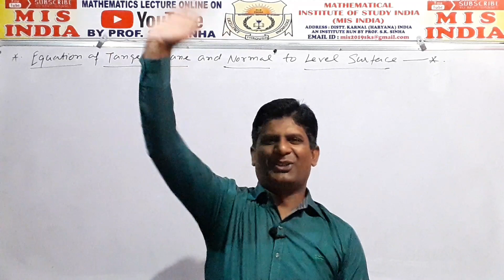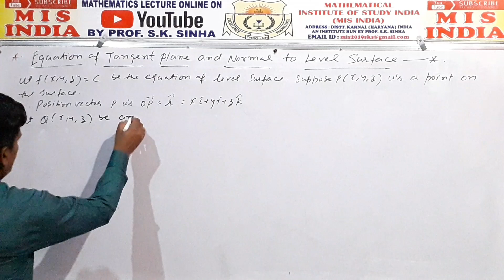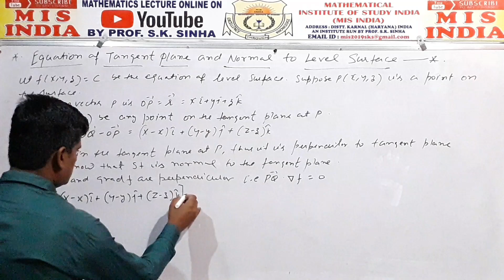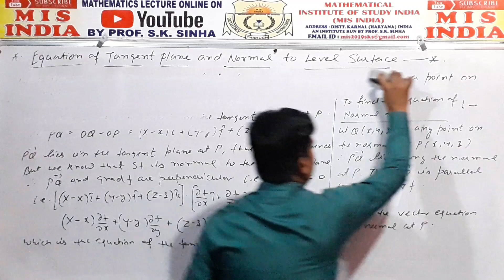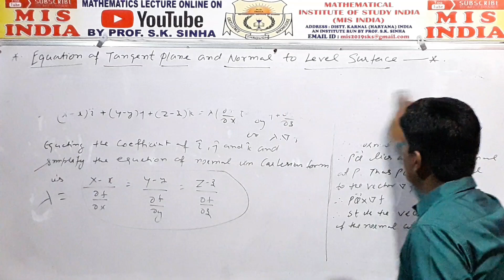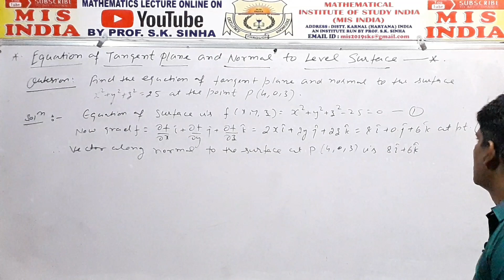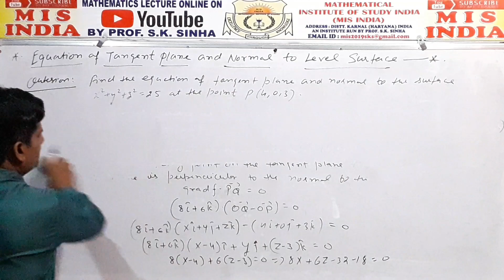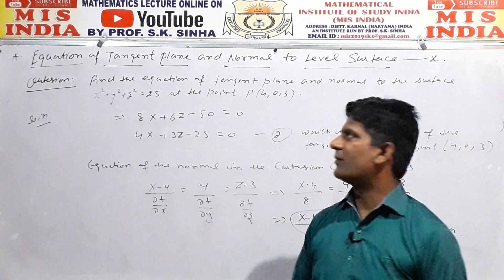Find the Equation of Tangent Plane and Normal to Surface with an Examples | Vector Calculus | MIS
In this Video Lecture Today, We will Discuss, Find the Equation of Tangent Plane and Normal to Surface with an Examples ...(in Hindi and English Language). This Topic is related to " VECTOR CALCULUS ". Topic Equation of Tangent Plane and Normal to Level Surface is most most important for you for the Students of BE/B.TECH, BA/B.SC./ GATE/ CSIR NET and other competitive examination also.

(Equation of Tangent Plane and Normal to Surface)
This video helps students to understand following topics:
1. meaning of tangent and normal of any curve
2. how find the equation of tangent and normal
3. solved problems.
For Complete and in detail Learning please watch my Video Lecture from starting to end...

Thanks
Mathematical Institute of Study India
MIS INDIA